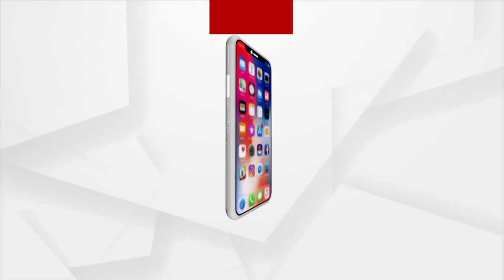MLA Sura Routray Assures On Congress Winning At Padmapur By-Election